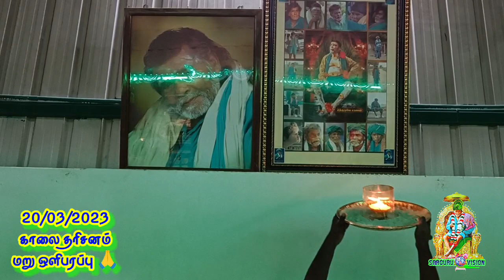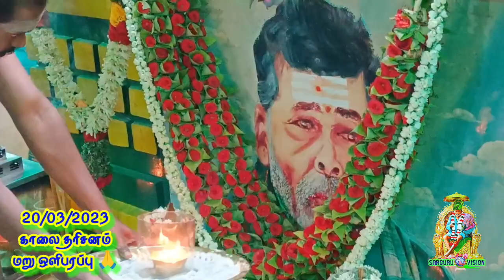SARGURU TV 20/03/23 காலை தரிசனம் மறு ஒளிபரப்பு 🙏